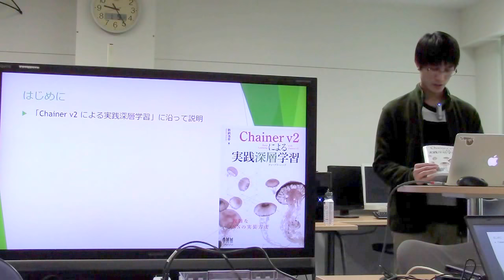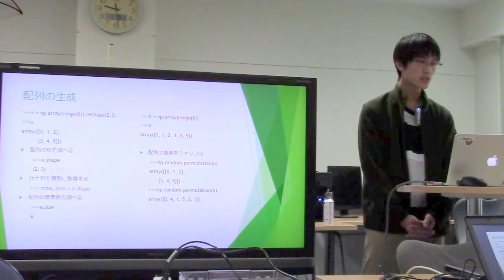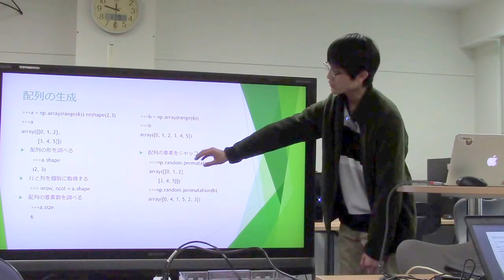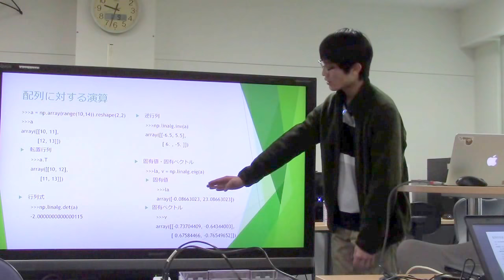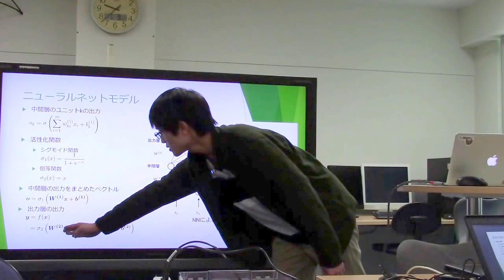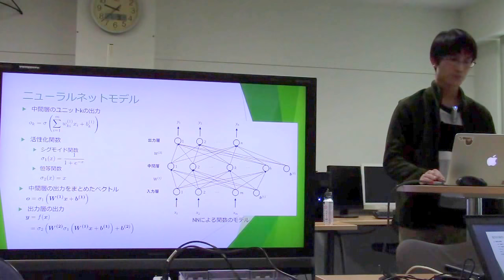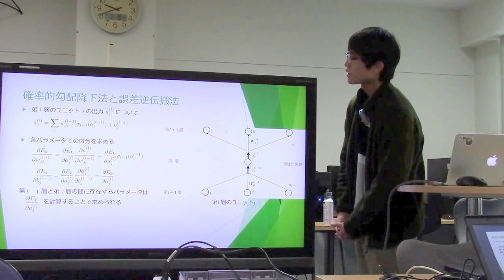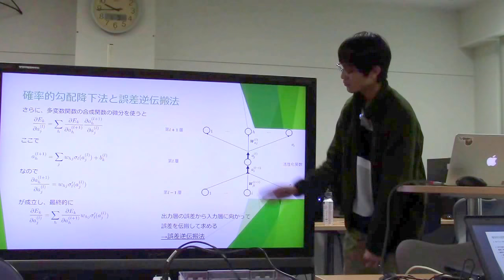勉強会／Chainer v2 による実践深層学習 1